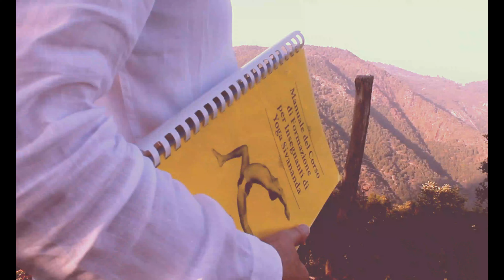Equilibrio tra Fede e Ragione ||| The Equilibrium between Faith and Reason ENG SUB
Francesco Expresso

Again in my Native Village with a dear friend to talk about spirituality and reason.

Let's see how this research of an equilibrium between Faith and Reason has helped Luigi, to not just find himself but to freely express who he is and what he thinks.